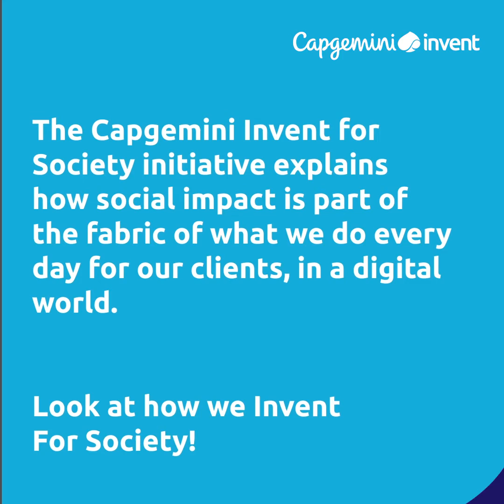Key Factors affecting Electrical vehicle charging ecosystems | Invent for Society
Capgemini Invent Managing Consultant, Ozlem Bozyurt, discusses her role in the development of a seminal point-of-view paper looking at the societal impact of climate change on mobility and the value chain support of charging ecosystems.

The Capgemini Invent for Society initiative showcases our social impact, which is part of the fabric of what we do every day for our clients in a digital world.